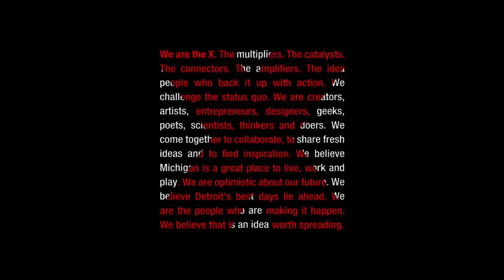TEDxDetroit 2011 - Mayaeni - Living You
Musical performance of Living You by Mayaeni at TEDxDetroit 2011.